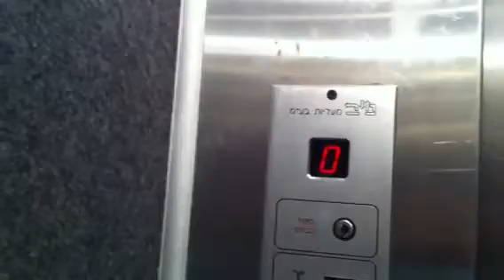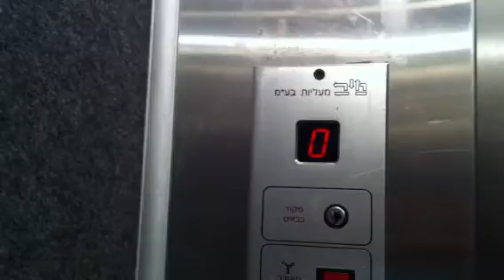Teev traction elevator in Simcha Arlich Street In Holon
Old
Brand : Teev
Installed : 1992
Type : Traction
Capacity : 6 Pass|450 Kg
Floor Served : 6 (0,1,2,3,4,5)